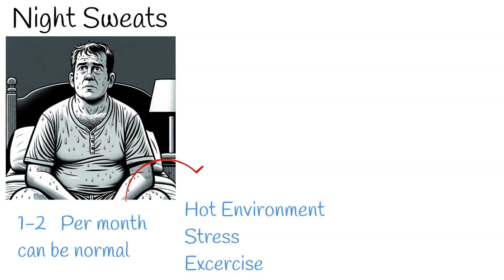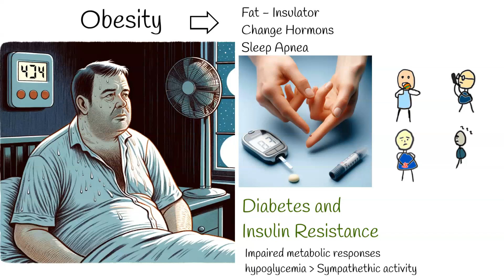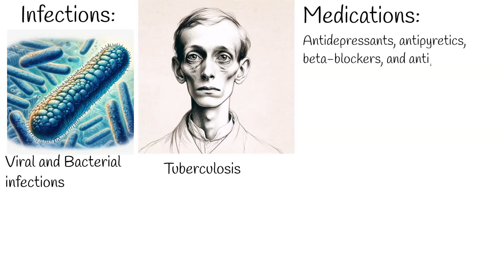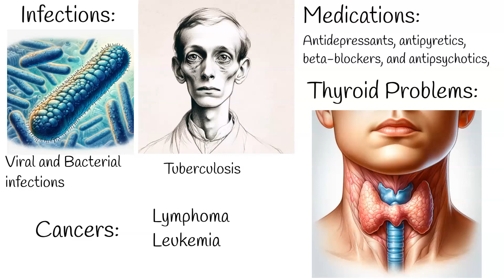What Causes Night Sweats? Decoding the Mystery.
Nights Sweats in Men. Night Sweat in Women:
What are the primary causes of night sweats in different individuals?
How do menopause and hormonal changes contribute to night sweats in women?
What role does obesity play in night sweats among men?
How do diabetes and insulin resistance trigger night sweats?
What types of infections commonly cause night sweats?
Which medications are known to cause night sweats?
How do thyroid problems contribute to night sweats?
Can night sweats be an early indicator of cancers like lymphoma or leukemia?
How does regular exercise impact the occurrence of night sweats?
What are the best practices for improving sleep quality to manage night sweats?
Key Highlights:

"Occasional night sweats can be normal, but frequent unexplained ones might signal a medical issue."
"Menopause, affecting 85% of perimenopausal women, is a leading cause of night sweats."
"Obesity in men significantly increases the risk of night sweats."
"Diabetes and insulin resistance are linked to night sweats through blood glucose level fluctuations."
"Bacterial and viral infections, including tuberculosis and HIV, can cause night sweats."
"Certain medications like antidepressants and beta-blockers are known to induce night sweats."
"Thyroid issues, particularly hyperthyroidism, are a significant cause of night sweats."
"Lymphoma and leukemia are associated with severe night sweats."
"Regular exercise improves thermoregulation, reducing night sweats."
"Cooler sleeping environments and lighter clothing can help mitigate night sweats."